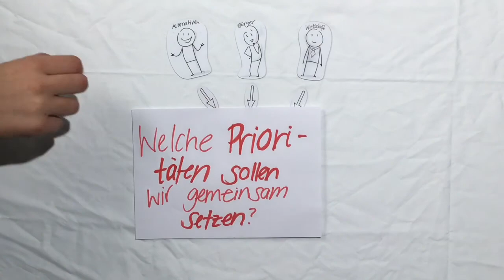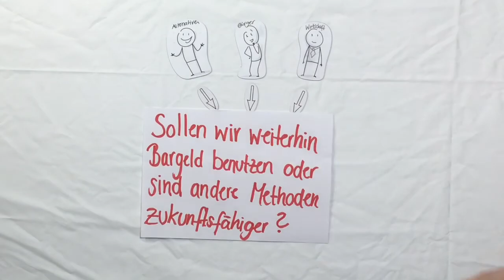Film Bargeld Wirtemberg Gymnasium Stuttgart